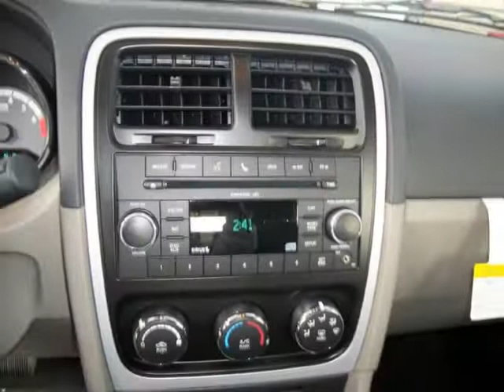2011 DODGE Caliber 4dr HB Mainstreet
2011 DODGE Caliber 4 Door HB Mainstreet